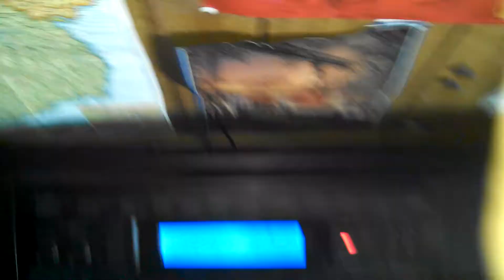Sail - AWOLNATION (Piano/Backing)